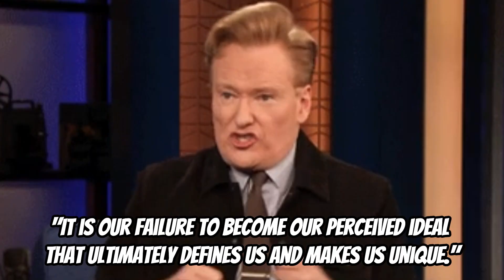30 Hilarious and Insightful Conan O'Brien Quotes - If You Need a Laugh, Watch This Video.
Conan O'Brien is an American television host, comedian, writer, and producer known for his long and successful career in late-night television. He has made significant contributions to comedy and is best known for hosting several late-night talk shows. Here's an overview of Conan O'Brien's career and achievements:

Early Life and Education: Conan Christopher O'Brien was born on April 18, 1963, in Brookline, Massachusetts, USA. He attended Harvard University, where he wrote for the Harvard Lampoon, the university's humor magazine.

Writing Career: After graduating from Harvard in 1985, O'Brien moved to Los Angeles to pursue a career in comedy writing. He worked as a writer for several television shows, including "Saturday Night Live" and "The Simpsons." His time on "The Simpsons" is particularly notable for his contributions to the show's humor and wit.

Late-Night Television: In 1993, O'Brien was selected as the host of "Late Night with Conan O'Brien" on NBC, taking over the time slot previously occupied by David Letterman. Despite initial skepticism, his unique brand of humor and irreverence quickly gained a following, and the show ran for 16 years until 2009.

"The Tonight Show": In 2009, O'Brien succeeded Jay Leno as the host of "The Tonight Show" on NBC. However, his tenure was short-lived, and he left the show in 2010 due to a network dispute. The controversy surrounding his departure garnered significant media attention.

Conan's TBS Show: Following his departure from "The Tonight Show," O'Brien started a new late-night talk show, "Conan," on TBS in 2010. "Conan" ran for over a decade, becoming a staple of the late-night television landscape and showcasing a wide range of celebrity guests and comedy segments.

Podcast and Travel Specials: In addition to his television work, Conan O'Brien launched a successful podcast called "Conan O'Brien Needs a Friend," where he interviews celebrities and comedians. He has also embarked on travel specials, such as "Conan Without Borders," in which he explores various countries and cultures.

Comedy and Awards: O'Brien is known for his quick wit, self-deprecating humor, and his distinctive comedic style. Over the years, he has received critical acclaim and numerous awards for his contributions to comedy and television.

Final Episode: In June 2021, Conan O'Brien wrapped up his long-running late-night talk show "Conan" and announced his intention to shift his focus to new projects, including a weekly variety show for HBO Max.

Personal Life: O'Brien is known for his tall stature, distinctive red hair, and his affable and approachable demeanor. He is married to Liza Powel O'Brien, and they have two children.

Conan O'Brien's career in comedy and late-night television has left a lasting impact on the entertainment industry. His ability to connect with a wide range of guests and his unique brand of humor have endeared him to audiences for decades. He remains an influential figure in the world of comedy and entertainment.